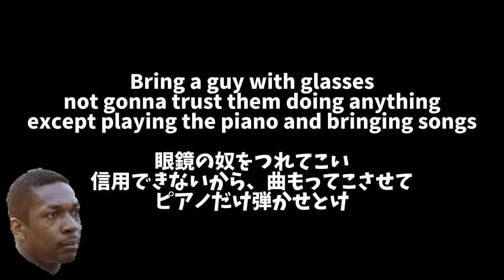【日本語字幕】フランク・ザッパ 性教育を語る【英会話学習】